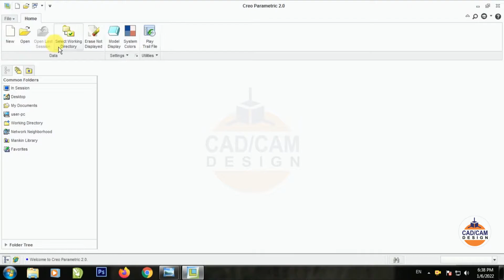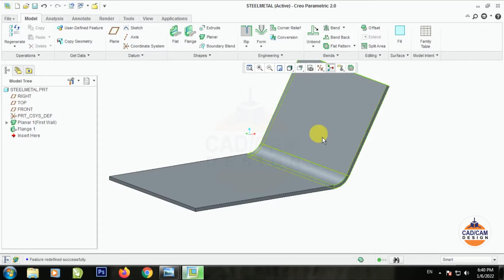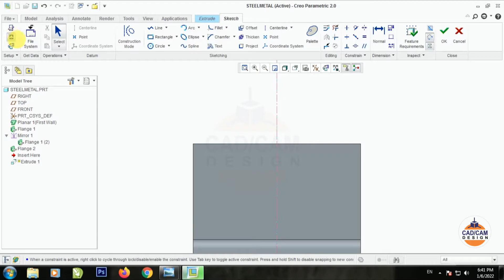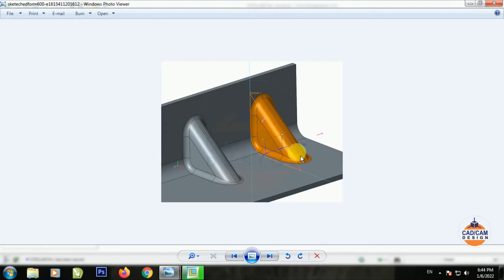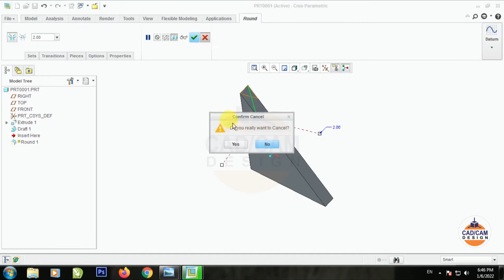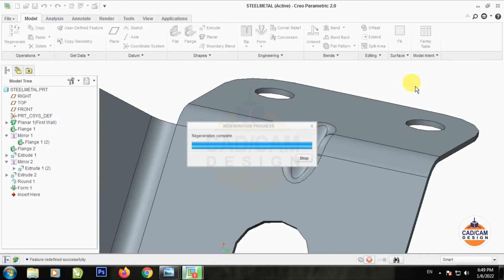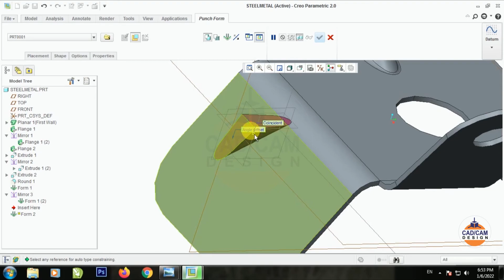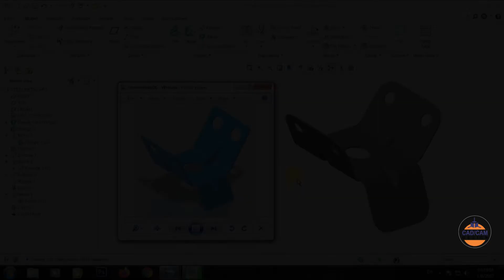PUNCH FORM | CREO PTC | BEGINNERS | HINDI TUTORIAL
In this video u can learn the process to create Punch on sheet metal parts...